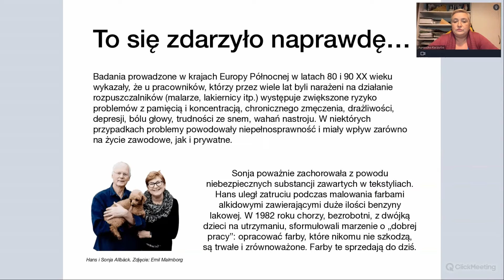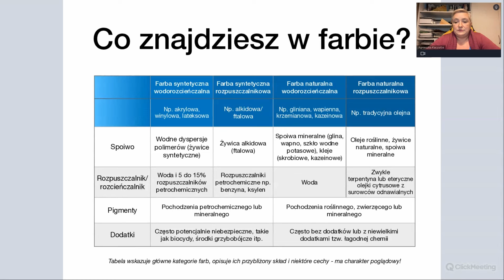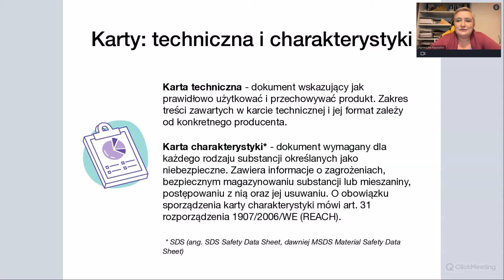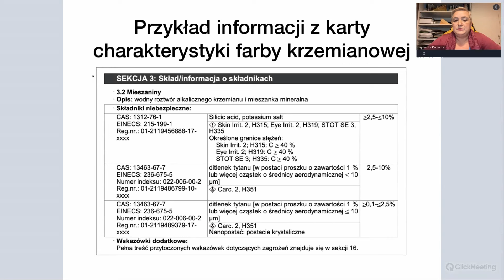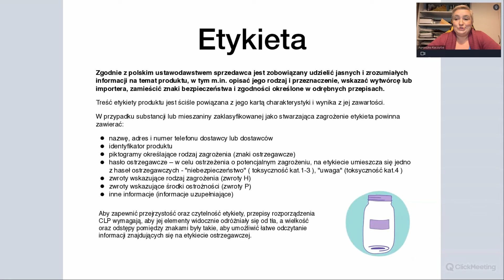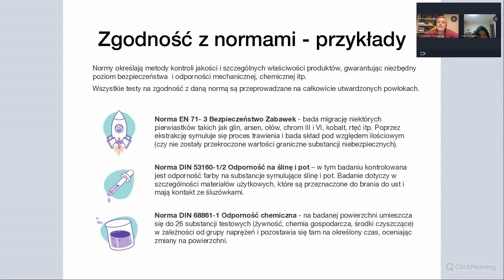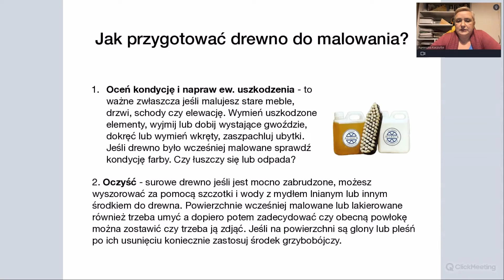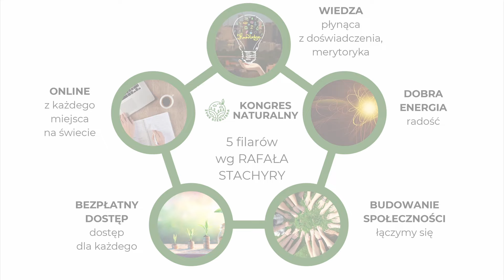Bezpieczne malowanie - Agnieszka Kaczurba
💸Przekaż Darowiznę na Kongres Naturalny:
Tytuł Przelewu: Darowizna Kongres Naturalny
Właściciel Rachunku: Fundacja Żywa Przestrzeń
Numer Konta: PNB PARRIBAS: 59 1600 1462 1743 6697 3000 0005

💰Przekaż 1,5 % Podatku:
Fundacja Żywa Przestrzeń
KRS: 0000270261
DOPISEK: Kongres online 16586
Składki są przekazywane na Fundację Studencką “Młodzi-Młodym” która wspiera kongres

TWÓRCY KONGRESU
FUNDACJA ŻYWA PRZESTRZEŃ

ZAPRASZAMY NA 🌾 🏡 KONGRES NATURALNY 2024 💐🌲

🙏📃WARUNKI UCZESTNICTWA🚶🔎 W 🌾 🏡 KONGRESIE NATURALNYM 💐🌲

Osoby które wypełnią formularz otrzymają link do platformy na której odbędzie się konferencja. Istotnym jest by pamiętać o kliknięciu przycisku “prześlij formularz” - gdyż organizatorzy zastrzegają że link do spotkania online może on ulec zmianie.

WARTO TEŻ:
👍POLUBIĆ STRONĘ NA FACEBOOKU

 / zywe.siedliska

🫲DOŁĄCZYĆ DO GRUPY NA FACEBOOKU

 / zywe.siedliska

📷OBSERWOWAĆ INSTAGRAM

 / zywe.siedliska

🎞️OBSERWOWAĆ TIKTOKA

 / zywesiedliska

🐟ŚLEDZIĆ TWITTER

 / zywesiedliska

💌😍ZAPRASZAMY SERDECZNIE🤝🏡

📜AGNIESZKA KACZURBA - PRELEGENT - KONGRES NATURALNY ONLINE 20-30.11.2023

AgoHome.pl/OSBN

Tytuł referatu: BEZPIECZNE MALOWANIE - ASPEKTY WAŻNE DLA ZDROWIA I ŚRODOWISKA

🌾🏡Od ponad 10 lat prowadzę wykłady i warsztaty, promując naturalne materiały
wykończeniowe (farby, oleje, woski), tworzone na bazie tradycyjnych receptur.
Szczególnie interesują mnie zagadnienia z zakresu ochrony i barwienia drewna,
zachowania tradycyjnej stolarki, ekologicznego malowania ścian, mebli i
dekoracji. Przywracam do życia warmińskie siedlisko, które w przyszłości stanie
się ośrodkiem edukacyjnym dla pasjonatów życia zgodnego z rytmem
przyrody. 💐🌲

Streszczenie wystąpienia:
Przygotowując się do remontu zwykle poświęcamy wiele uwagi technicznej
stronie malowania - odpowiedniej technice, narzędziom, wymaganej przez
producenta temperaturze i wilgotności otoczenia. Używając farb, olejów czy
bejc, nawet tych naturalnego pochodzenia warto pamiętać, że są to substancje
chemiczne, które oddziałują zarówno na nas jak i na środowisko. Zapach farby
może powodować ból i zawroty głowy, w składzie produktu mogą być składniki
alergizujące a przypadkowe pochlapanie się może skutkować podrażnieniem
skóry. Niewłaściwie dobrana farba może zaburzać paroprzepuszczalnocć ścian,
w wyniku czego mikroklimat w pomieszczeniach ulegnie pogorszeniu. Podczas
wykładu dowiecie się jak wybrać najbardziej odpowiedni produkt do
poszczególnych zadań. Sprawdzicie czego można się o nim dowiedzieć z karty
technicznej i karty charakterystyki, a także opakowania produktu (np.
piktogramów). W wyborze bezpiecznego produktu mogą pomóc certyfikaty,
jednak czy zawsze wiemy o czym świadczą i czym się różnią? Dokonamy
krótkiego przeglądu najczęściej wykonywanych badań i przyznawanych
oznaczeń. Sam produkt, nawet z kilkoma certyfikatami, może się okazać
niewystarczający jeśli podłoże nie będzie odpowiednio przygotowane.
Podpowiem jak bezpiecznie (i skutecznie!) pozbyć się grzybów pleśni i innych
problemów z podłożem. Na koniec kilka ważnych uwag o bezpieczeństwie
pracy, dzięki którym zadbacie odpowiednio o swoje zdrowie podczas
malowania.